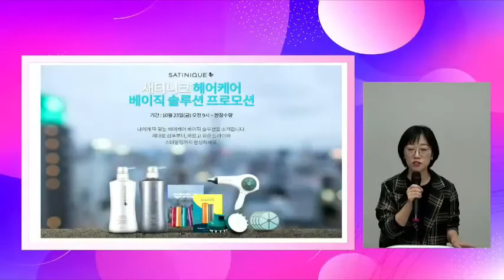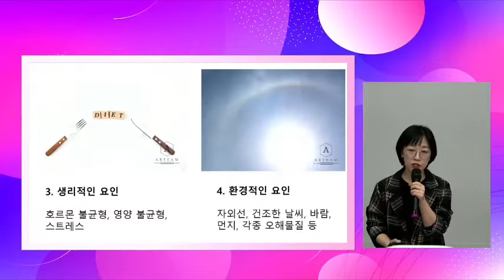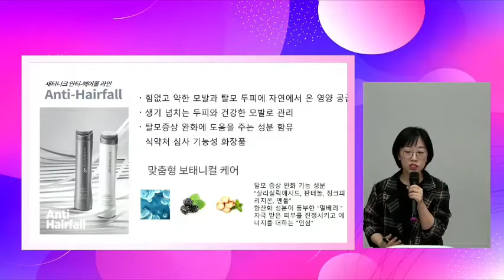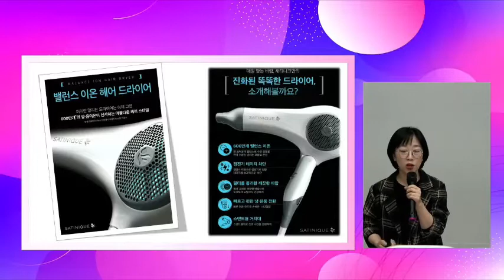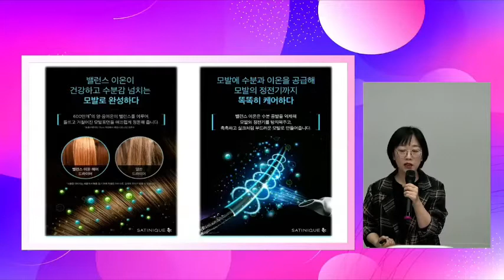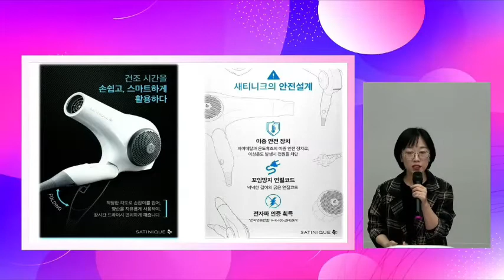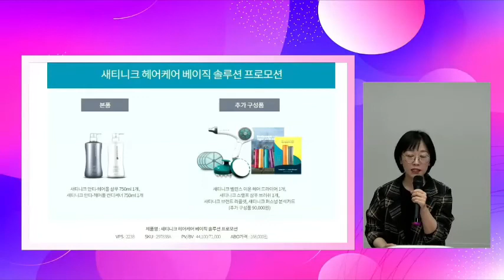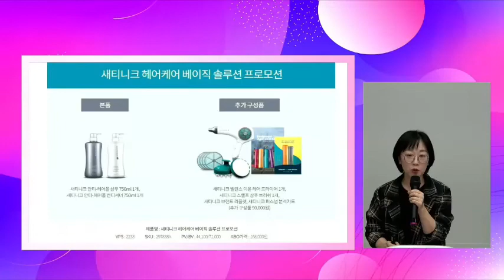[BigDream Amway] 제품 프로모션 강미란